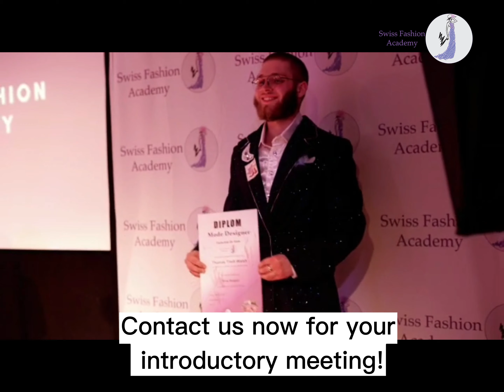Fashion Design Course in English, 12 months @swissfashionacademy15 in Zurich, Switzerland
Fashion Design Course in English, 12 months in Zurich, Switzerland